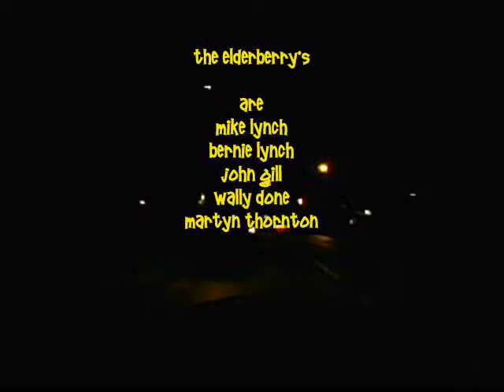the elderberry's Gimme some medley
Various pictures and videos